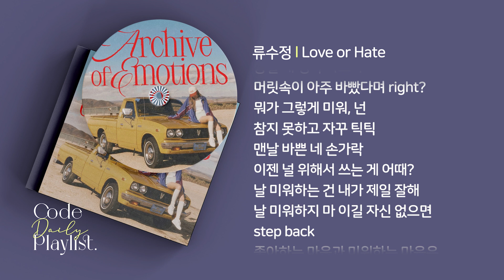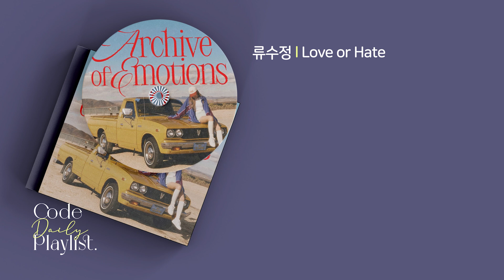류수정 - Love or Hate 1시간 연속 재생 / 가사 / Lyrics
류수정이 첫 정규 앨범 Archive of Emotions의 선공개 곡 ‘Love or Hate’와 ‘하루 세 번 하늘을 봐’를 발표했다.

류수정의 정규 앨범 Archive of Emotions는 20대 후반에 접어들며 그녀가 느끼는 새로운 감정들을 담을 앨범이다.

선공개된 곡 ‘Love or Hate’는 정규 앨범 Archive of Emotions의 더블 타이틀 중 하나이며,
레트로하고 빈티지한 신스 사운드에 글리치한 리듬 사운드의 곡으로 타인과 스스로에게 느끼는 애증이라는 감정을 다루고 있다.

함께 공개된 수록곡 ‘하루 세 번 하늘을 봐’는 리스너들이 이 노래를 들을 때 만큼은 아무 생각 없이 하늘을 올려다 보며 쉴 수 있기를 바라는 마음을 담은 힐링 곡이다.

류수정의 첫 정규 앨범 [Archive of Emotions]은 4월 20일 공개된다.